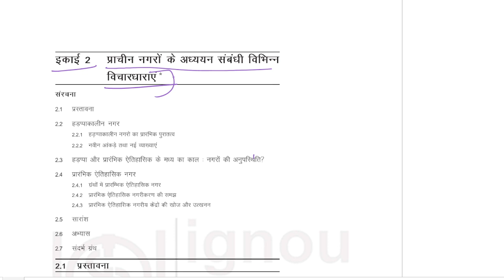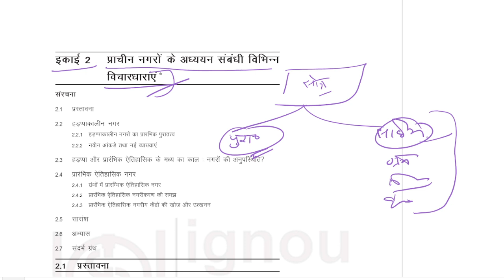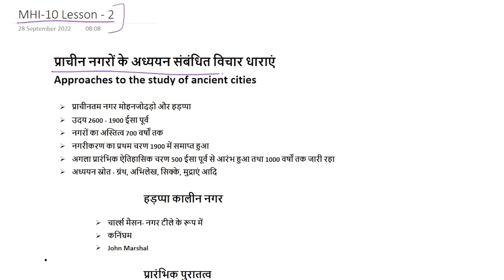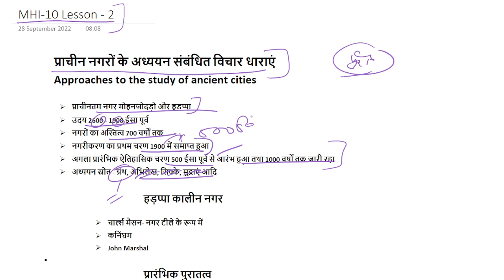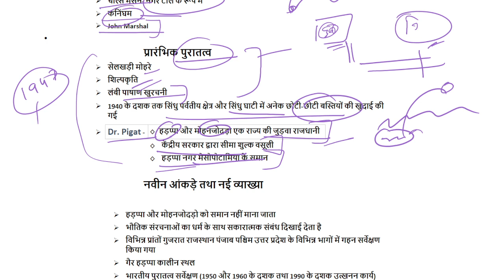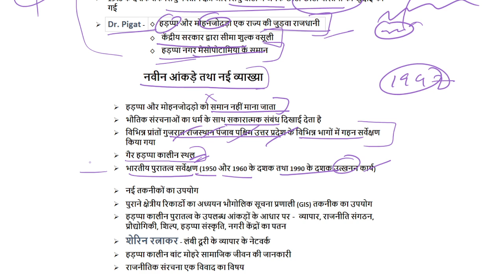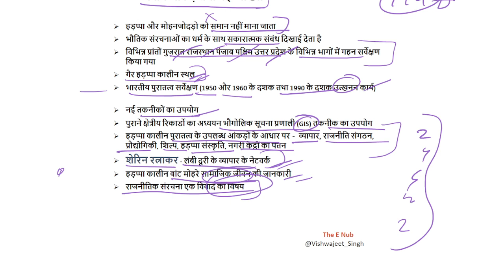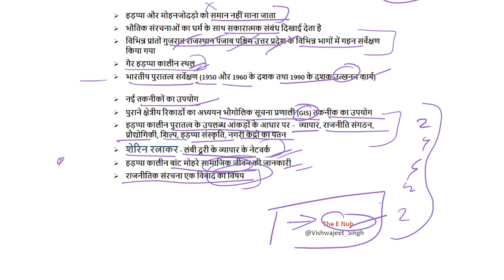MA History IGNOU : प्राचीन नगर || MHI-10 || Lesson -2 || Urbanisation In India || The E Nub